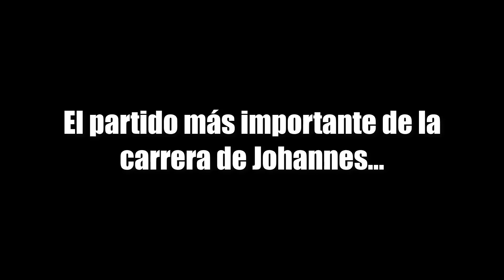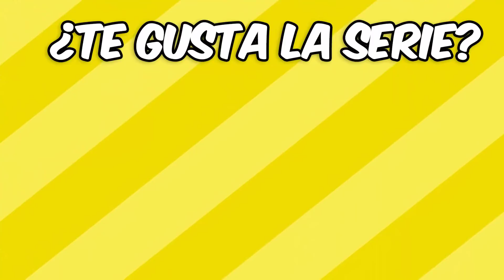FINAL MUNDIAL 2026 | ESTADOS UNIDOS VS FRANCIA | FIFA 20 Modo Jugador ''Selección Estados Unidos #44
ABREME!!

Muy buenas a todos camaradas y bienvenidos al nuevo modo carrera jugador. Bienvenidos a la historia de Johannes Huntelaar, el hijo de Kevinssen. Después de la gran historia del holandés Kevinssen en FIFA 17 mucha gente quiso su vuelta, pero su historia terminó. Sin embargo, su hijo quiere recoger su testigo y ser el próximo mejor delantero y jugador del mundo.

¿Su sueño? Llegar a ser mejor que su padre, es una tarea difícil, pero no imposible. Le gustaría ganar más de lo que gano su querido padre, no es sencillo pero es un Huntelaar y para esta familia nada es imposible.

Dificultad: Legendario